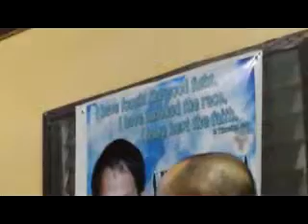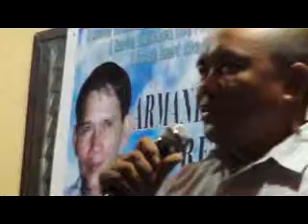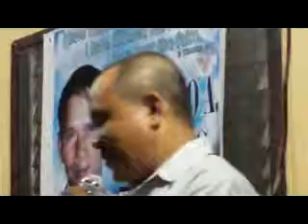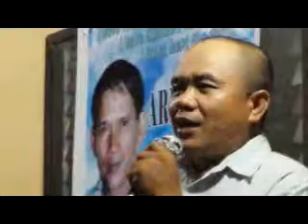Armando Flores Necro 1stPart7314PastorRedDiLi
Pastor Reden Dili
Necro=Bible Service for the late Armando Flores! July 3, 2014. Villa Agreda Phase 1, Koronadal City.